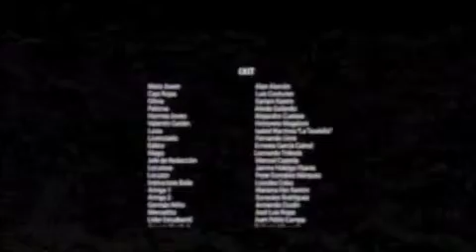Borrar de la memoria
FARFANFX COLABORO EN BORRAR DE LA MEMORIA, UNA PELICULA DE ALFREDO GURROLA,